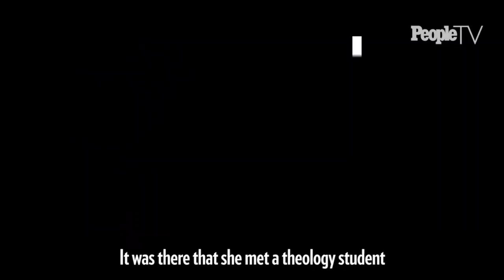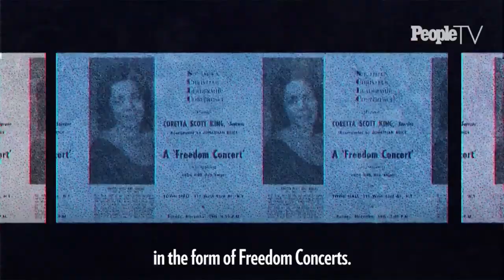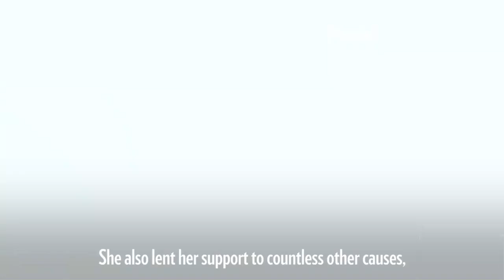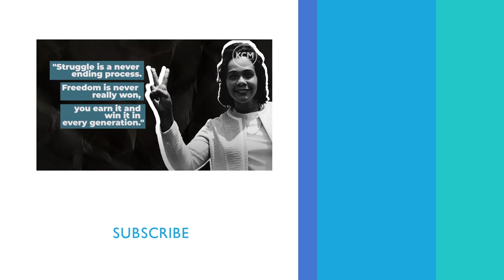How Coretta Scott King Kept Dr. Martin Luther King, Jr.’s Legacy & More Causes Alive | PeopleTV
Coretta Scott King not only kept her husband Dr. Martin Luther King, Jr.’s legacy alive through activism and peaceful protests, she also lent her support to other causes including nuclear disarmament, anti-apartheid and gay and lesbian rights.